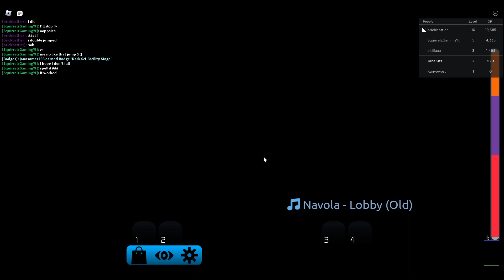Roblox / Tower of Flood Escape 2 / Episode 1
Others You might Be Interested In
My Discord Server (Might be invalid. Check the newest video)